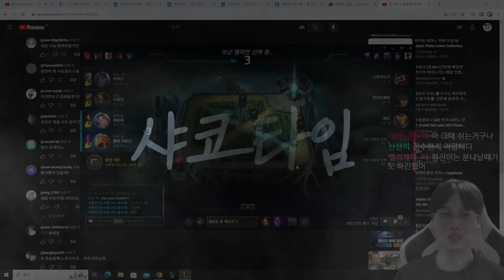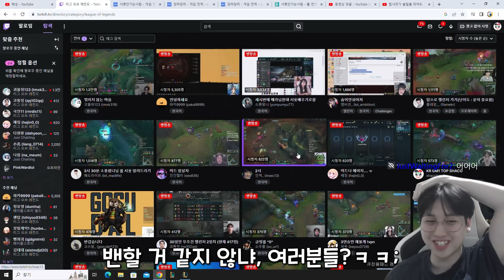챌린저들도 경악한 로밍형 탑샤코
2023년 11월 15일자 방송

00:00 인트로
00:32 ad칼날비 탑샤코 vs 레넥톤
09:42 넌 밴 당해도 싸다
10:11 아웃트로